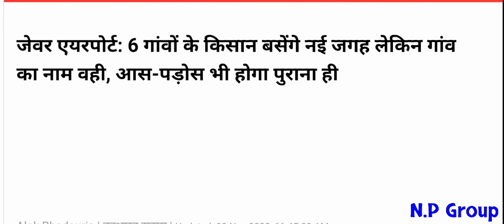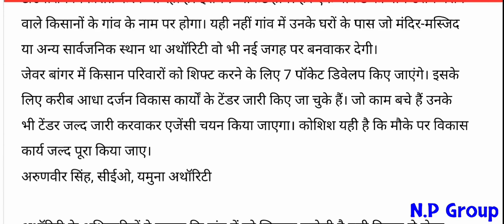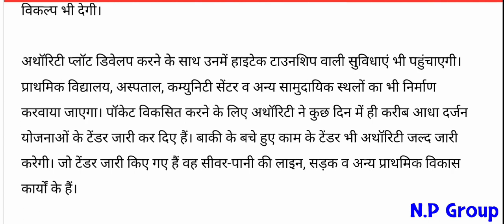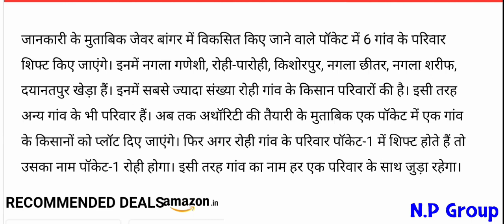जेवर एयरपोर्ट: 6 गांवों के किसान बसेंगे नई जगह लेकिन गांव का नाम वही, आस-पड़ोस भी पुराना ही होगा